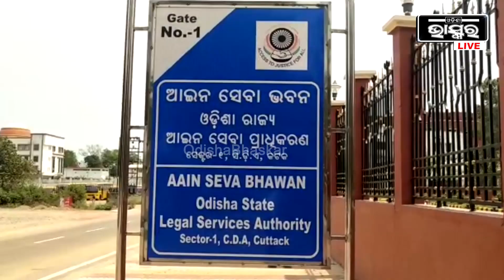ହାଇକୋର୍ଟରେ ସାମ୍ନା-ସାମ୍ନି ହେଲେ ସୁମିତ ତପସ୍ୱନୀ...